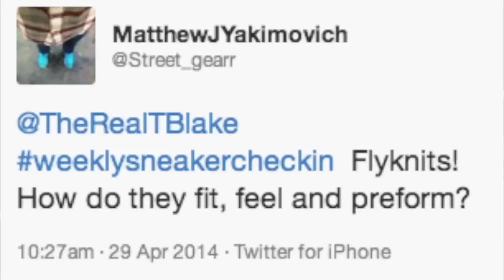Weekly Sneaker Check-In | Emoji Tattoos and Donald Sterling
HIT ME WITH THAT FOLLOW

Sneakernews of the week, including the Jordan 6 Black Infrared, Donald Sterling Being Banned, Emoji Tattoos NBA, Nightshade Jordan 2, Safari Jordan 2, CDP Jordan 2, Concord XI Lows, Flyknits being comfortable, and more!

Tyler "TBlake" Blake is a Youtube Personality with a background in independent consulting and event planning. Owner and operator of SneakerSocial LLC, Tyler puts on the largest Sneaker event in New England at Gillette Stadium.

To contact Tyler for any reason, business or otherwise, please